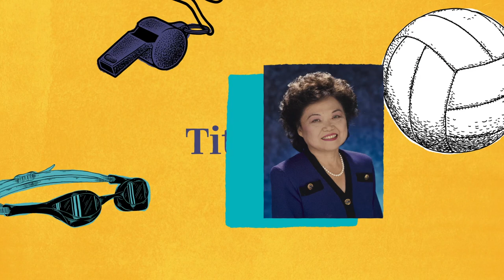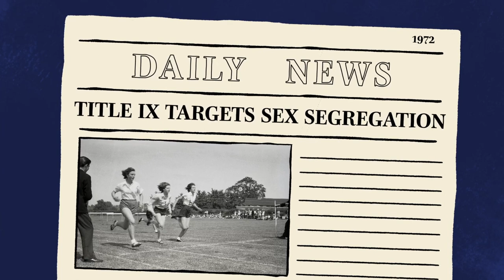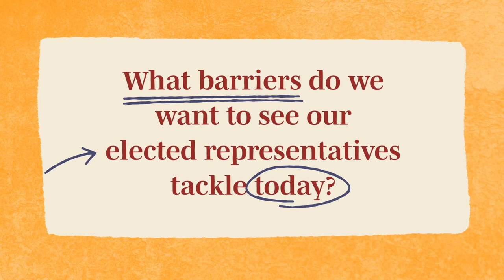Patsy Mink: Groundbreaking Congresswoman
What do you think of when you picture Title IX? Inequality has plagued America’s youth for generations. Patsy Mink, a then young Japanese-American, vowed to change the system forever.